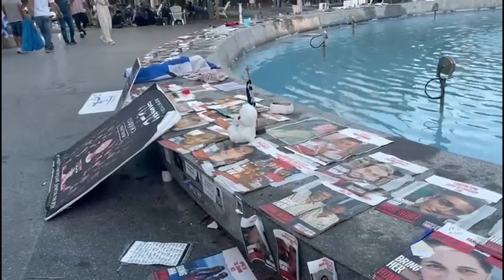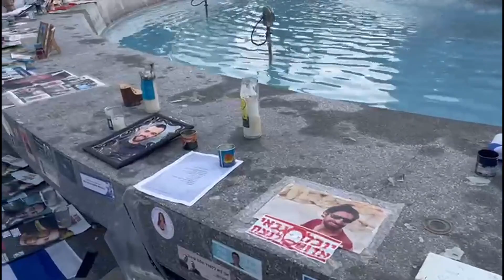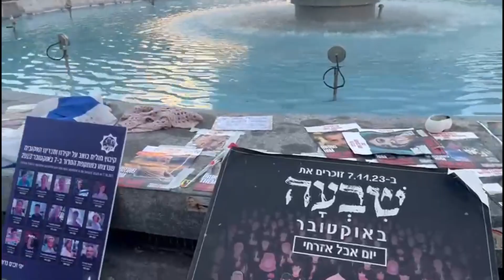Tel Aviv, a piazza Dizengoff le immagini degli ostaggi tra i giovani e i caffè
Gli israeliani diffondono le immagini inedite del 7 ottobre

Il racconto del nostro inviato Lorenzo Cremonesi, dalla storica piazza Dizengoff a Tel Aviv.Qui gli ultimi aggiornamenti sulla guerra. ( Lorenzo Cremonesi, inviato a Tel Aviv / Corriere Tv ). Guarda il video su Corriere